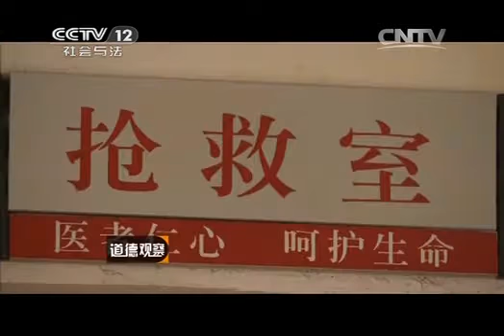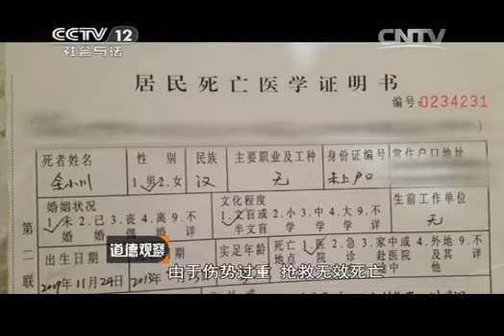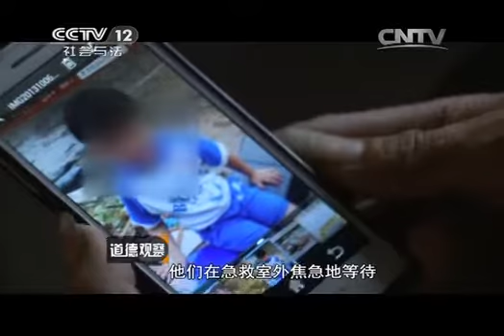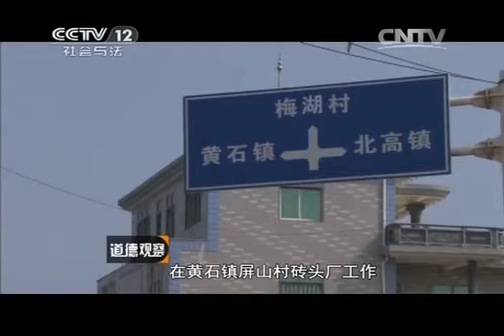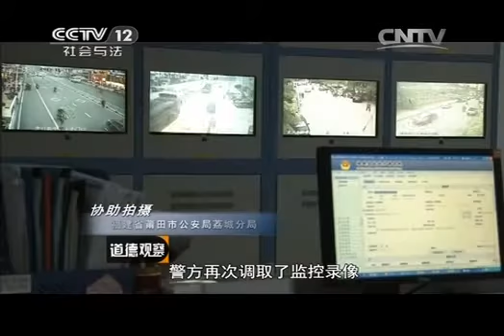道德观察 《道德观察（日播版）》 20140222 一念之差（上）